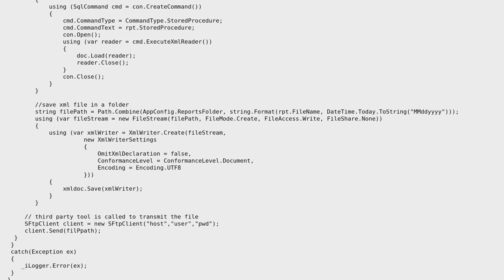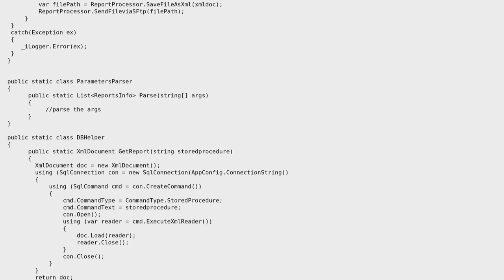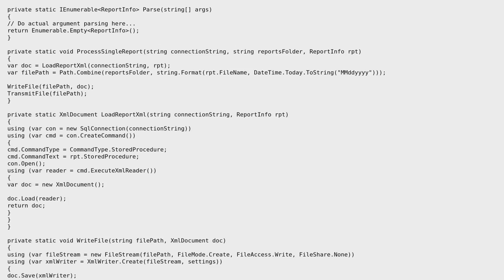Code Review: Sending an XML file to an SFTP site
With thanks & praise to God, and with thanks to the many people who have made this project possible! | Content (except music & images) licensed under CC BY-SA | Music | Images & others | With thanks to user Sunny user Jesse C. Slicer user 200_success and the Stack Exchange Network Trademarks are property of their respective owners. You are responsible for your own actions.